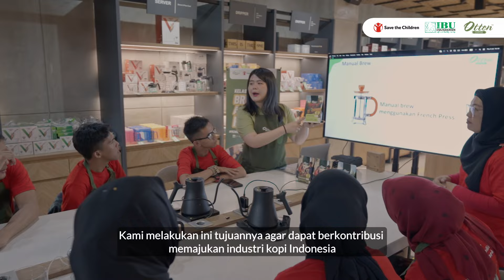Pelatihan Barista Memberdayakan Orang Muda Disabilitas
Awal Juli 2024, Save the Children bekerja sama dengan IBU Foundation dan Otten Coffee menghadirkan program pelatihan barista yang dirancang khusus untuk mendukung kesiapan kerja dan wirausaha bagi orang muda dengan disabilitas.

Pelatihan ini adalah bagian dari program Skills to Succeed Save the Children, program yang meningkatkan kesiapan kerja orang muda, termasuk orang muda dengan disabilitas.
Bersama-sama, mari bangun masa depan yang lebih cerah, di mana setiap individu dapat berkontribusi dan mencapai potensi terbaiknya.

Yuk, dukung inklusivitas dan ciptakan peluang bagi orang muda dengan disabilitas!